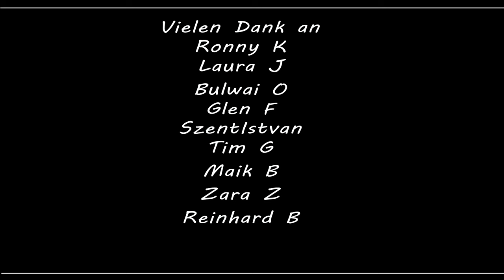Fliege Adler Flieg: Ein Ruf nach Freiheit und Gerechtigkeit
"Fliege Adler Flieg" ist ein epischer Song, der die Menschen dazu aufruft, sich gegen Ungerechtigkeit zu erheben und gemeinsam für eine bessere Zukunft zu kämpfen. In bewegenden Versen und einem kraftvollen Refrain wird die Geschichte von Menschen erzählt, die sich aus den Schatten der Vergangenheit befreien und sich mutig für Freiheit und Gerechtigkeit einsetzen. Der Adler symbolisiert Stärke und Entschlossenheit, und der Song inspiriert dazu, die eigene Stimme zu erheben und sich vereint gegen das Unrecht zu stellen. Mit hoffnungsvollen Melodien und tiefgründigen Texten erinnert "Fliege Adler Flieg" daran, dass in jedem von uns das Potenzial steckt, Großes zu bewirken und die Welt zu verändern.